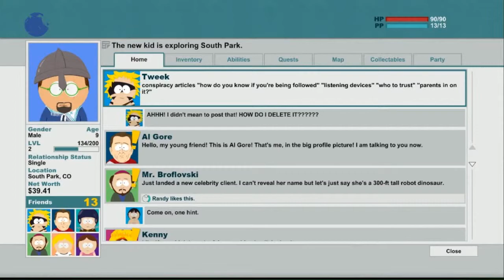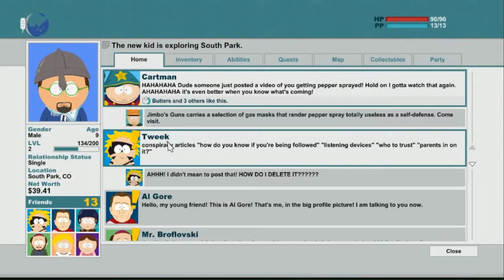South Park Stick of Truth Episode 5 Selling to Minors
A playthrough of South Park Stick of Truth I did on Twitch and then edited for Youtube

Apologies for the fan in the background of some episodes my co-host was in 90 heat and needed a fan.